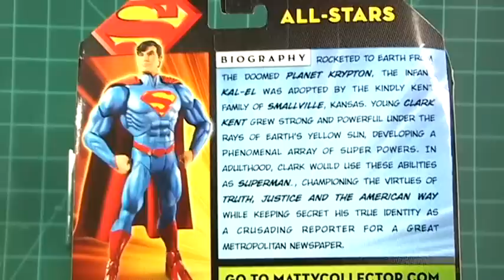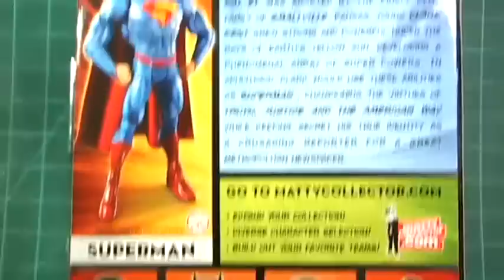Dc Universe Classic All Stars Superman